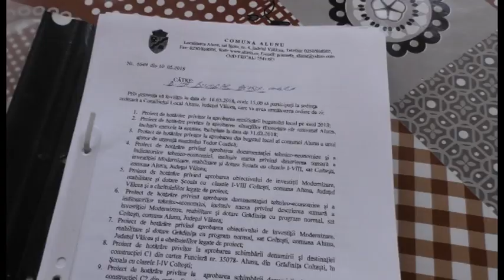Aspecte din sedinta de consiliu Alunu 16 mai 2018